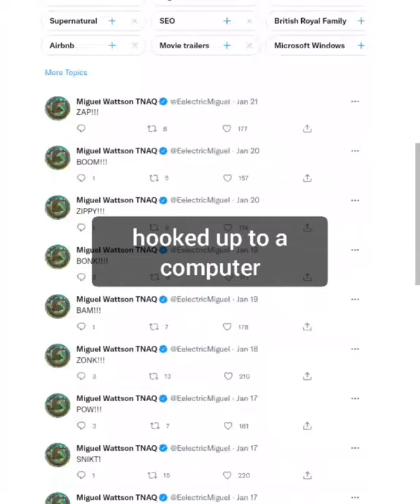An Electric Eel on Twitter ?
Did you know ? In a Tennessee aquarium, a electric eels tank has been hooked up to a computer programmed to send out a tweet whenever the eel produces enough electricity.